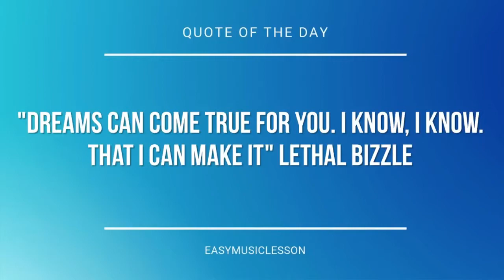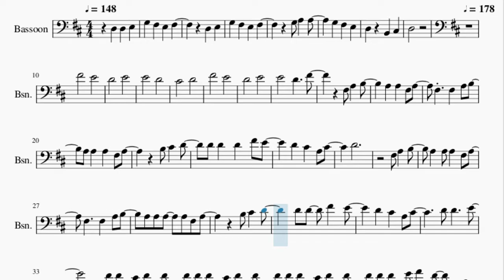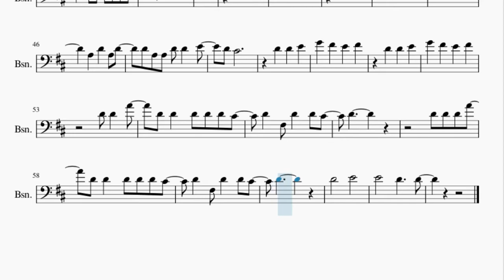Bassoon Sheet Music: How to play Sign (Naruto) by Flow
Here is a sheet music/tab video on the song Sign (Naruto) by Flow on the bassoon. A bassoon sheet music arrangement which is transposed to notes that are easily played by bassoon, for the song Sign (Naruto) by Flow.

EasyMusicLesson2 teaches you to play the your favorite instrument, through well-arranged sheet music so that you too can learn how to play Sign (Naruto) by Flow on the bassoon as fast as you can. A bassoon sheet music with backing tracks to help your play the song better.

Chords of Bassoon arrangement:
D Maj   A Maj   B Min   F# Min   G Maj   A Maj   B Min   B Min
G Maj   A Maj   B Min   D Maj   G Maj   A Maj   B Min   A Maj
D Maj   A Maj   B Min   A Maj   G Maj   G Maj   D Maj   A Maj
B Min   A Maj   G Maj   A Maj   G Maj   A Maj   F# Min   B Min
E Min   G Maj   A Maj   A Maj   D Maj   A Maj   B Min   F# Min
G Maj   D Maj   A Maj   A Maj   D Maj   A Maj   B Min   F# Min
G Maj   A Maj   D Maj   A Maj   G Maj   A Maj   G Maj

Melody notes of Bassoon:
D3 D3 E3 G3 F#3 E3 F#3
D3 E3
D3 B2 C#3
D3
F#4
E4   D4
E4   E4   D4
C#4   D4
F#4   E4   D4
E4   E4
D4   F#4
F#3 A3 B3   A3 A3
F#3 A3 F#3 F#3 A3
B3 A3 A3 A3 F#3 A3
B3 C#4 D4 D4
D4 D4 F#4 E4 D4
C#4 A3 C#4 D4
F#3 A3
F#3 F#3 A3 B3 A3
A3 A3 A3 F#3 A3
B3 C#4 D4   D4 D4 F#4
E4   D4 C#4 A3
C#4   D4 D4   E4
D4 D4 C#4 D4
D4 D4 D4 D4 C#4 D4 D4
D4 D4 D4 C#4 D4 D4 D4
D4 D4 E4 F#4 D4 A3
B3 A3 A3 A3 A3 A3 D4
D4
D4 E4 G4 F#4 E4
F#4 D4 D4 E4
D4 A3 D4 D4 A3 A3
D4 D4 E4 D4 C#4
D4 D4 E4 G4 F#4
E4 F#4
D4 D4 A4 D4 D4 D4 D4
D4 C#4 D4 F#3 D4 D4 C#4
D4
D4 D4 D4 A4 D4 D4
D4 D4 D4 C#4 D4 F#3 D4
D4 C#4 D4
D4   E4